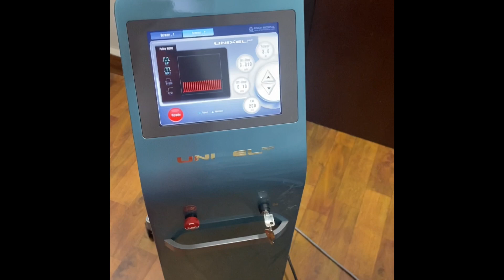మీ పుట్టుమచ్చలు ఇబ్బందిగా ఉన్నాయా ?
మీ పుట్టుమచ్చలు ఇబ్బందిగా ఉన్నాయా ? పుట్టుమచ్చలు చర్మం క్రింద నల్ల కణాల యొక్క సాధారణ కుప్ప. పుట్టుమచ్చలను తొలగించడానికి క్రీములు లేదా మాత్రలు లేవు. సమస్యల కారణంగా శస్త్రచికిత్స కాలం చెల్లింది, ఇప్పుడు లేజర్ ఎటువంటి సమస్యలు లేకుండా పుట్టుమచ్చలను సూపర్ ఫాస్ట్ మార్గంలో వదిలించుకోవడానికి సహాయపడుతుంది. మోల్ దాని ఆకృతి లేదా రంగు లేదా ఆకారాన్ని మారుస్తుంటే, దాని క్యాన్సర్ పరివర్తనను క్రాస్ తనిఖీ చేయడానికి మీకు సమీపంలో ఉన్న చర్మవ్యాధి నిపుణుడిని సందర్శించండి.